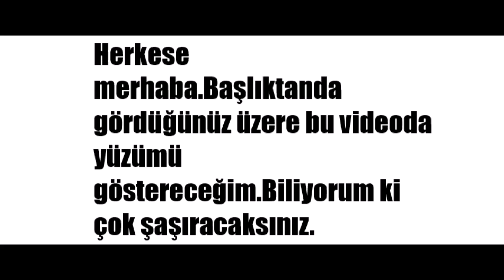BU VİDEODA YÜZÜMÜ GÖSTERECEĞİM! ÇOK ŞAŞIRACAKSIN!